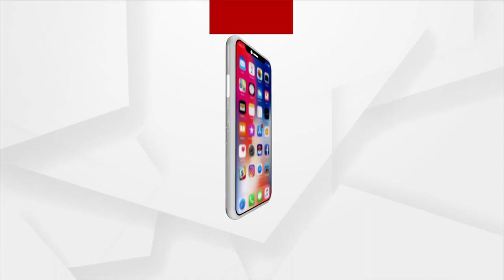Ganjam District Administration Gears up to Face Possible Cyclone